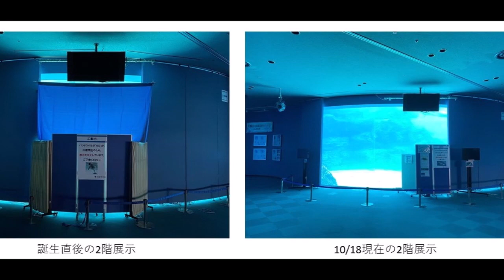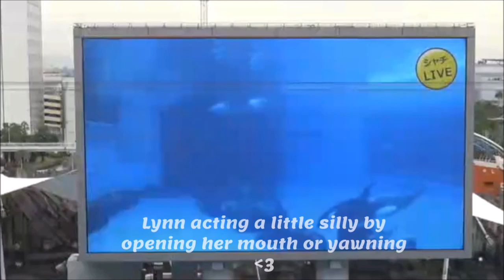Zero gave birth!! -Port of Nagoya Public Aquarium-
Finally the baby is here!!
Plus some recent clips i took ^^

PS: All pictures of the baby dolphin belongs to Nagoya Aquarium!